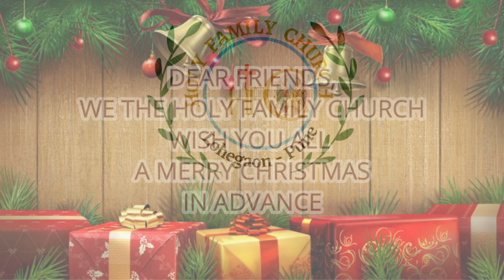JINGLE JINGLE BELLS - CHRISTMAS CAROL: Fr. Ramesh George msfs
JINGLE JINGLE BELLS NEW RHYTHM
COMPOSED BY FR. RAMESH GEORGE MSFS